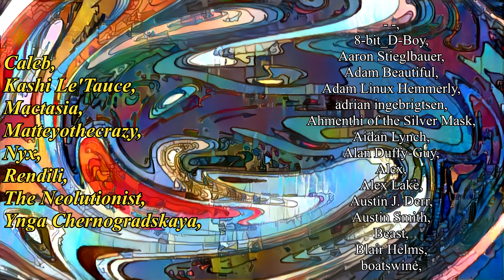Millennials are Traditionalists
Get my short story collection, 34 Worlds:
Paperback Version:
Kindle Version:

Both shops have the same stuff.